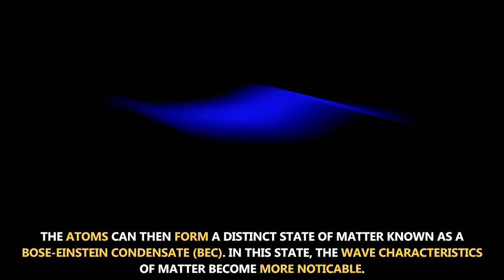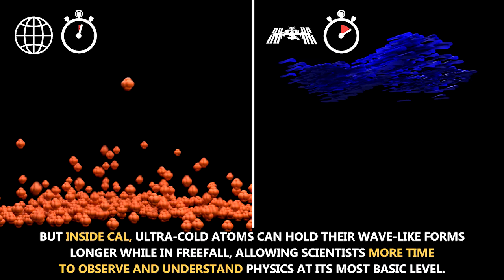When Cool Science Gets Positively COLD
The new Cold Atom Lab (CAL) facility could help answer some big questions in modern physics. CAL produces clouds of atoms that are ten billion times colder than deep space. The facility uses lasers and magnetic forces to freeze the atoms until they are almost motionless. In the microgravity environment on the space station, it’s possible to observe these ultra-cold atoms for much longer in than what’s possible on the ground. The research done using CAL could potentially lead to a number of improved technologies, including sensors, quantum computers and atomic clocks used in spacecraft navigation.